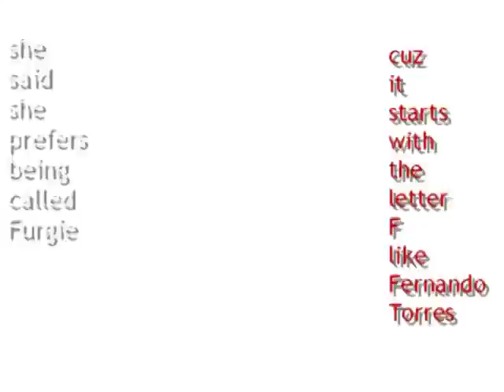Meet my cousin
she tries singing like Fergie
she sings for You

she's left for her studies where i won't tell

clips taken by me and our grandma